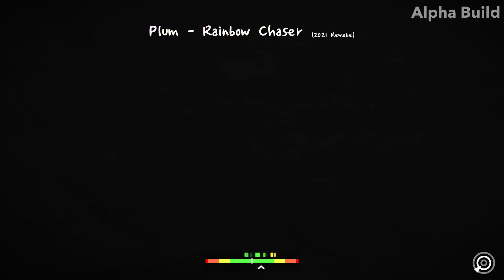[ADOFAI Custom] Plum - Rainbow Chaser (2021 리메이크) [Map by 언플레나]